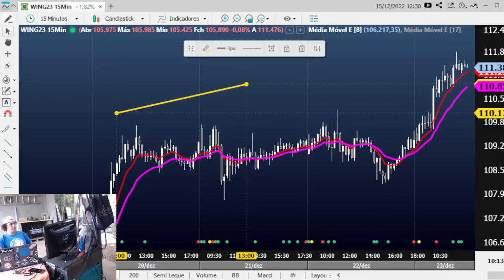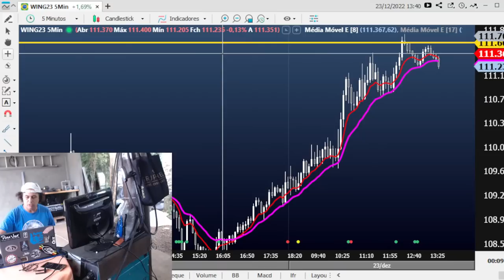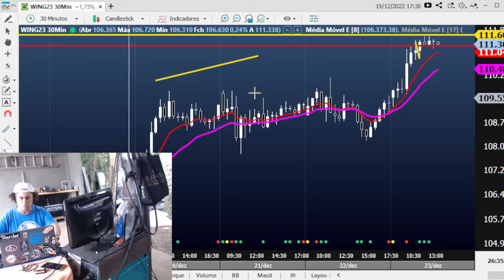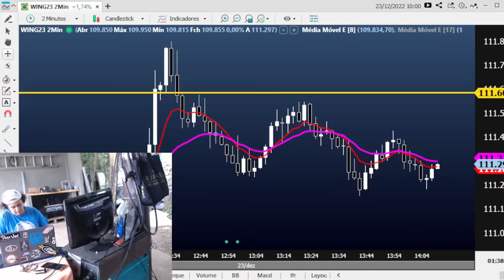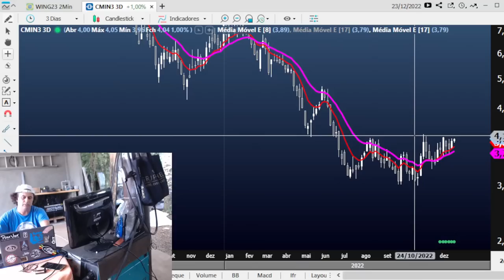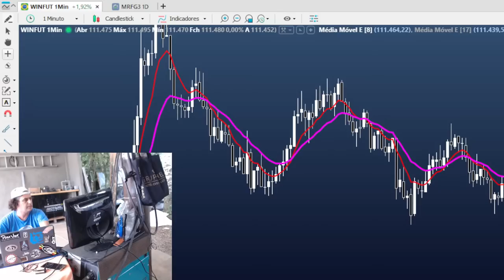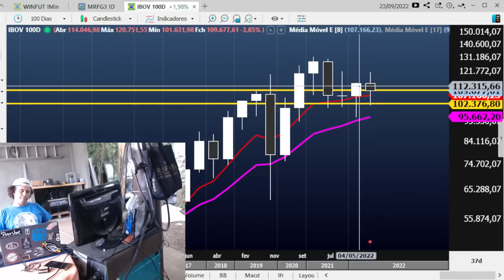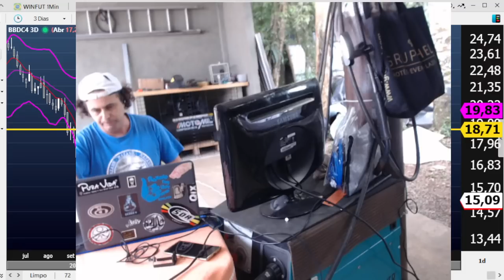Charlles Nader - Roda de Pregão Ao Vivo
Venha estudar mercado com o Time  Sharks Investment School

Pregão Ao Vivo - Análise das Operações na Bolsa de Valores Ao Vivo